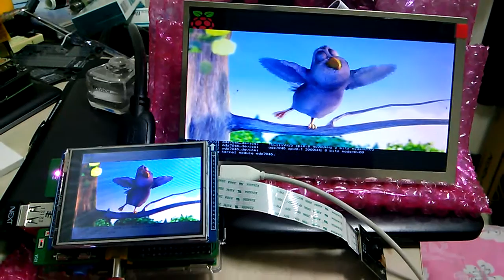2.8" TFT-LCD for RaspberryPi 720p test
2.8" TFT-LCD for RaspberryPi 480p test

pi@openmake ~/ $ omxplayer big_buck_bunny_480p_h264.mov